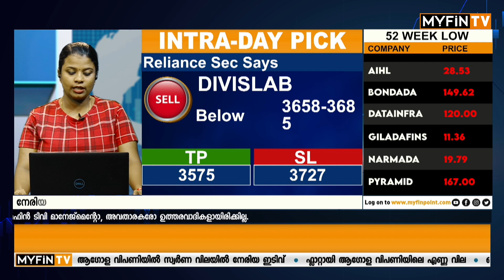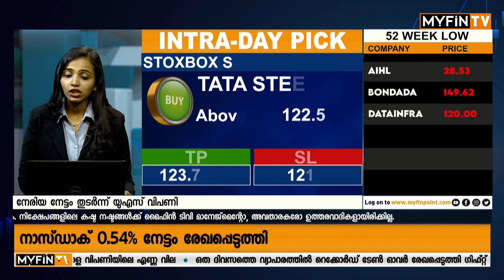ഇന്നത്തെ ടോപ് ഇൻട്രാഡേ ഓഹരികൾ | Top Intraday Picks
ഇന്നത്തെ ടോപ് ഇൻട്രാഡേ ഓഹരികൾ

top intraday picks

intraday trading